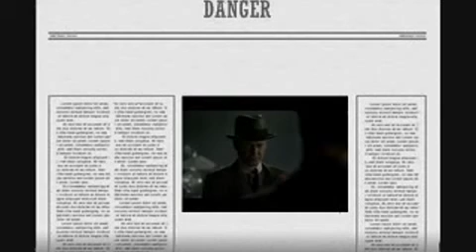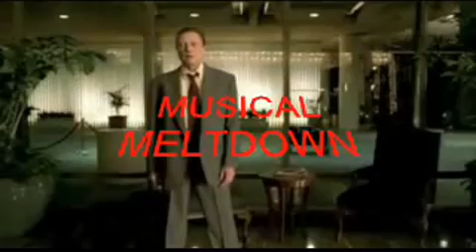NEW SUIT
New Suit - taken from Hi Fi Spitfires new album "Night Raid" OUT NOW!
video by Bitzy